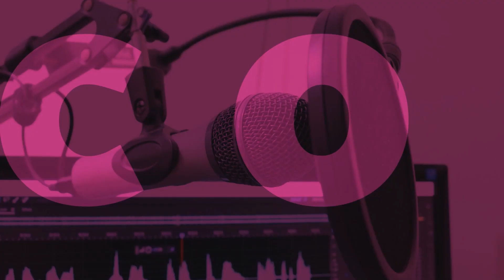1/2 María Paz Faúndez "Pérdida auditiva severa y salud mental"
María Paz Faúndez es Fonoaudióloga GAES.